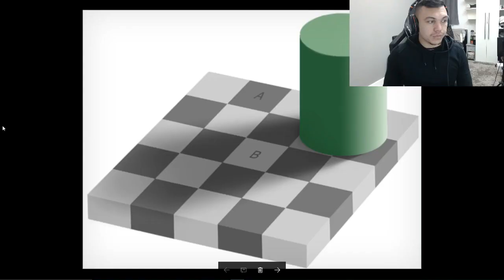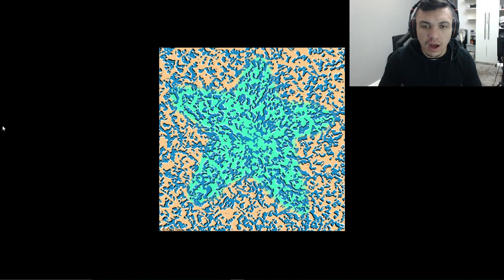HOW TO TRICK YOUR EYES TO BE DRUNK (For 5 Minutes)